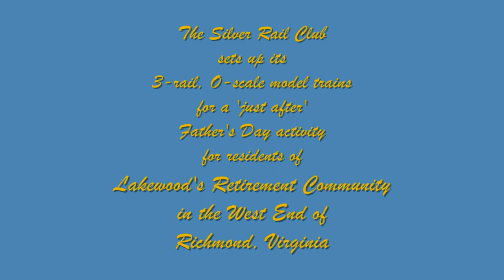The Silver Rail Club at Lakewood Retirement Community O-GaugeOn-Line HD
On the day after Father's Day, our Silver Rail Club was invited to share an O-scale model train activity with the residents living at the Lakewood retirement community, at 1900 Lauderdale Dr, in Richmond, VA 23238. We spent the day immersed in books and videos about model railroading, real railroads in the US and abroad, and of course, enjoying the operation of our 3-rail O-scale model train display by everyone who stopped by to do so. Thanks to everyone for their tremendous support in all we do!  O-gauge model trans set up and operated by the Silver Rail Club in Virginia by Peter Martens.